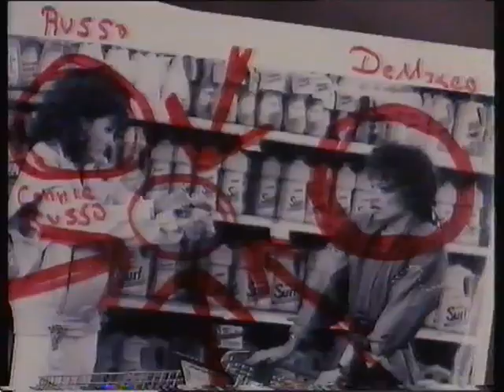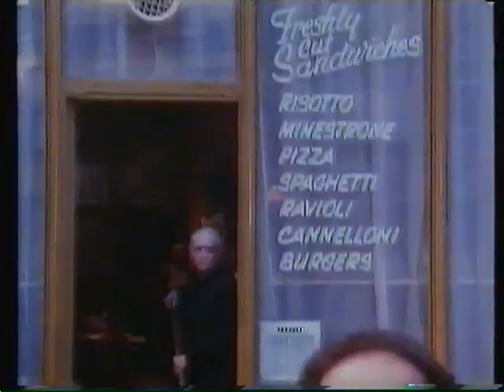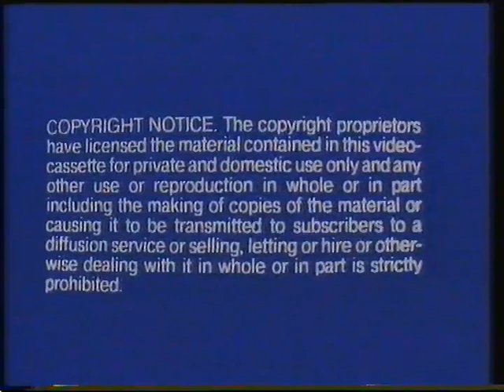Original VHS Opening: Without A Clue (1989 UK Rental Tape)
1. Virgin logo
2. Dirty Rotten Scoundrels trailer
3. Married To The Mob trailer
4. MGM/UA Home Video logo
5. Queen of Hearts trailer
7. Virgin logo